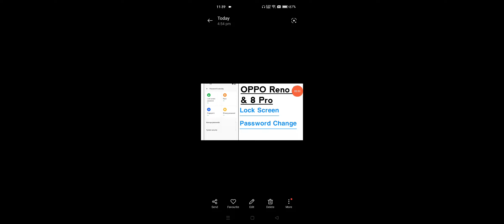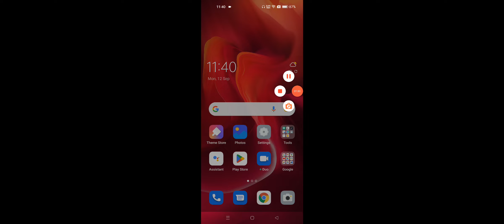OPPO Reno 8 & 8 Pro How To Change Lock Screen Password